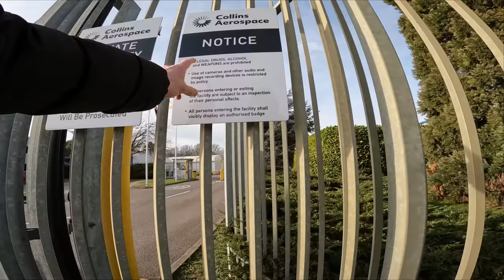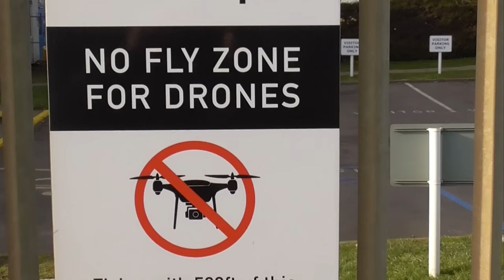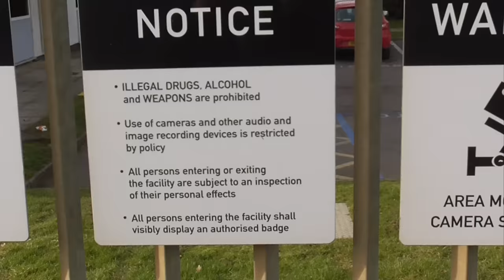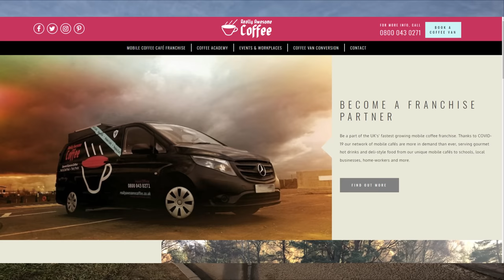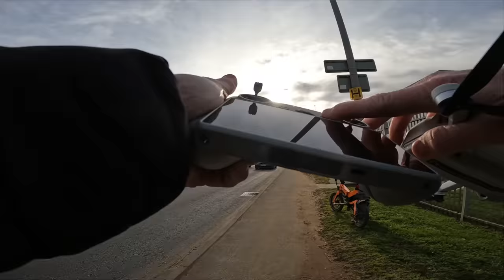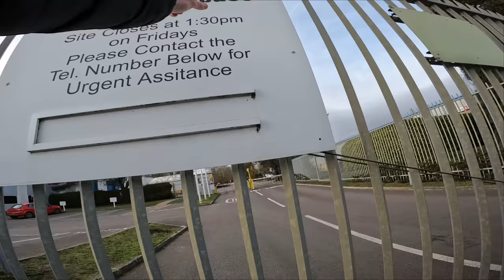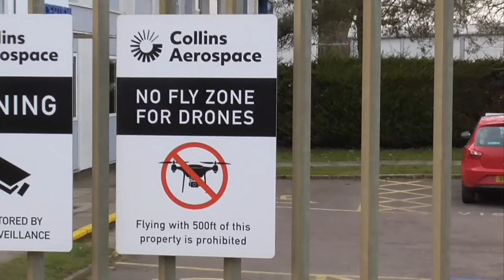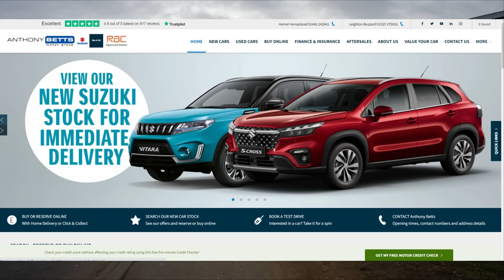We're Not Allowed To Have Photographs Taken Because We Work In The Aviation Industry 😒🎥🛸❌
Today we take a look at Rockwell Collins, Grovebury Rd, Leighton Buzzard LU7 4TB.

The place closes early on a Friday so this should have been a quick look round from the outside, quick flight and off.

Staff spot us outside and inform us of the site rules about photography and drones.

We try to explain that the law allows these activities but we end the conversation without agreement.